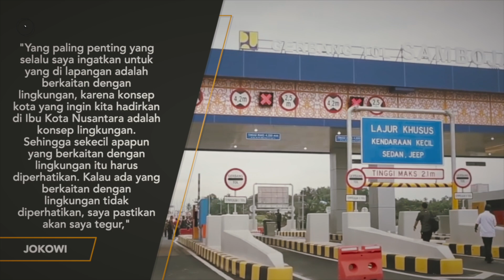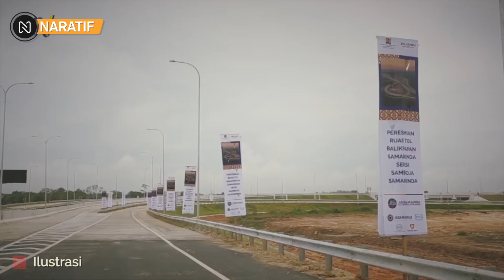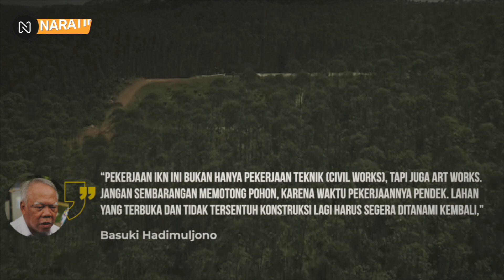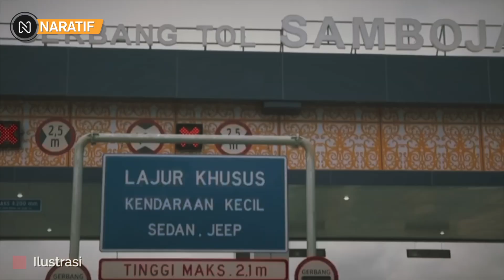DIGEBER❗PUPR PERCEPAT INFRASTRUKTUR JALAN TOL BALIKPAPAN MENUJU IKN🔥PERSINGKAT WAKTUR TEMPUH⚡😱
Kabar Terbaru Hari Ini : DIGEBER❗PUPR PERCEPAT INFRASTRUKTUR JALAN TOL BALIKPAPAN MENUJU IKN🔥PERSINGKAT WAKTUR TEMPUH⚡😱

Presiden Joko Widodo (Jokowi) didampingi Menteri Pekerjaan Umum dan Perumahan Rakyat (PUPR) Basuki Hadimuljono dan Kepala Otorita Ibu Kota Nusantara (IKN) Bambang Susantono meninjau pembangunan jalan tol menuju ke Kawasan Inti Pusat Pemerintahan (KIPP) IKN, Kalimantan Timur, Rabu (22/2/2023). Di sana, jokowi mengatakan, nantinya infrastruktur jalan tol yang akan terhubung Balikpapan-Samarinda ini akan mempersingkat jarak tempuh dari Balikpapan menuju Kawasan Inti IKN dengan jarak kurang lebih 50-an km, dengan waktu dua jam kini hanya 30 menit. Dan ini menjadi infrastruktur pertama yang dibangun dalam rangka pembangunan IKN

Jokowi minta pembangunan tol perhatikan dampak lingkungan Terpenting, kata Kepala Negara, pembangunan jalan tol itu tetap harus memperhatikan dampak lingkungannya. Karena konsep IKN adalah menjadi sebagai kota pintar (smart city) yang ramah lingkungan.

"Yang paling penting yang selalu saya ingatkan untuk yang di lapangan adalah berkaitan dengan lingkungan, karena konsep kota yang ingin kita hadirkan di Ibu Kota Nusantara adalah konsep lingkungan. Sehingga sekecil apapun yang berkaitan dengan lingkungan itu harus diperhatikan. Kalau ada yang berkaitan dengan lingkungan tidak diperhatikan, saya pastikan akan saya tegur," pesan Jokowi.

Saat ini, jalan Tol IKN tersebut sudah dibangun tiga segmen, yakni segmen 3A Karangjoang-KKT Kariangau sepanjang 13,4 km, segmen 3B KKT Kariangau-Simpang Tempadung sepanjang 7,32 km, dan segmen 5A Simpang Tempadung-Jembatan Pulau Balang sepanjang 6,67 km yang rampung akhir 2024.

Tidak hanya teknik, Pekerjaan IKN juga meperhatikan art works. Terkait dengan isu lingkungan, selain mengatakan mengatakan jalan tol Balikpapan-IKN akan menyatu dengan jalan tol Balikpapan-Samarinda Menteri PUPR Basuki Hadimuljono juga berpesan kepada para kontraktor pelaksana dan konsultan pengawas agar tetap memperhatikan aspek lingkungan dalam seluruh tahapan proses pembangunan IKN.

 “ Pekerjaan IKN ini bukan hanya pekerjaan teknik (civil works), tapi juga art works. Jangan sembarangan memotong pohon, karena waktu pekerjaannya pendek. Lahan yang terbuka dan tidak tersentuh konstruksi lagi harus segera ditanami kembali," ucap Basuki. Sementara itu, Direktur Jenderal Bina Marga Kementerian PUPR Hedy Rahadian menjelaskan, untuk kelanjutan pembangunan jalan Tol IKN yakni seksi 1, seksi 5B dan seksi 6 akan dilakukan lelang pekerjaan pada tahun ini.